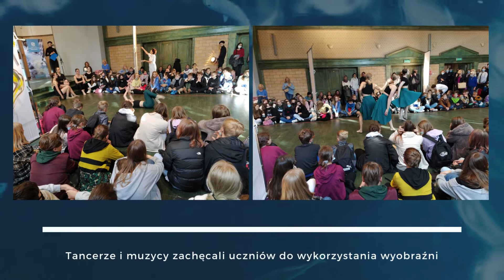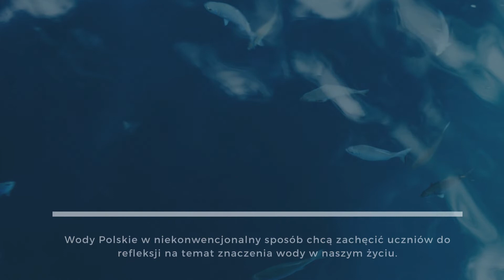Aktywni Błękitni - inauguracja III edycji